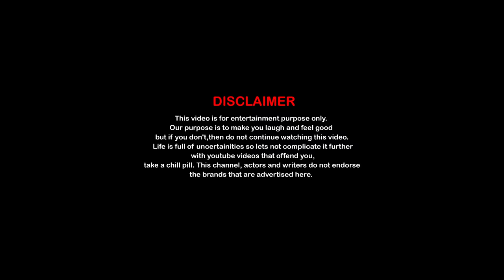Namma Kudla | Tulu Standup Comedy | One Man Show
Bits and Best of, from the First Ever Tulu Stand Up Comedy Show, This Show is all about Fun and Funny observations done by the Comedians in and around Mangalore.